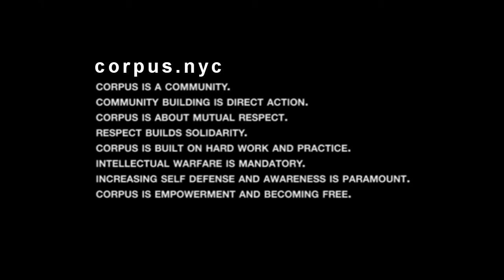Show Me The Body Worldwide | corpus.ny